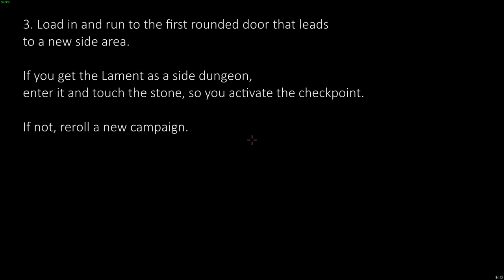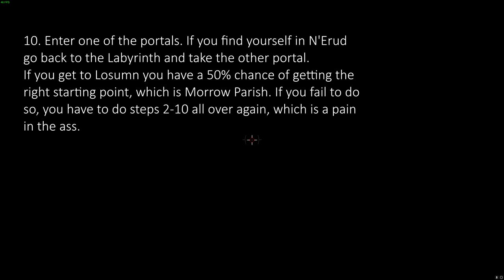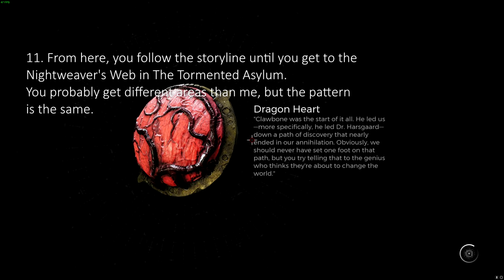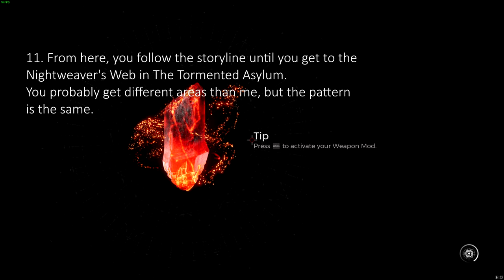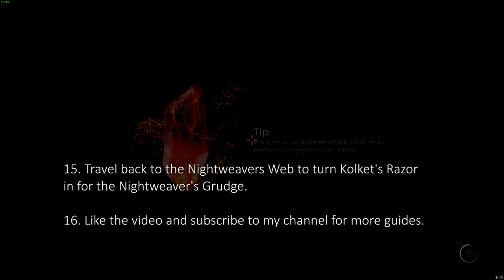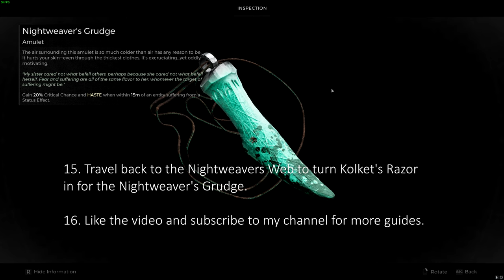Remnant 2 🐱 How to get Nightweaver's Grudge • Tips & Tricks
Remnant 2 - Nightweaver's Web Event
Possible Location(s): Losumn - Tormented Asylum, Yaesha - The Lament
Loot: Nightweaver's Grudge